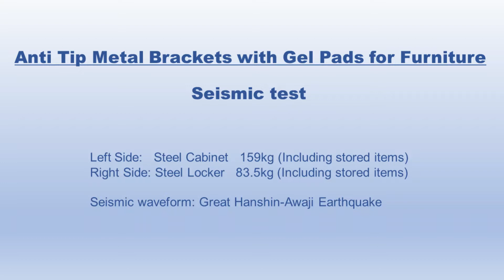Earthquake Resistance Test for Anti Tip Metal Brackets with Gel Pads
Anti Tip Metal Brackets with Gel Pads for Furniture
Model No. KPS5-1 Seismic test

It can be installed without lifting the cabinet or locker.
Easy installation without drilling.
To prevent office furniture from tipping over due to an earthquake!